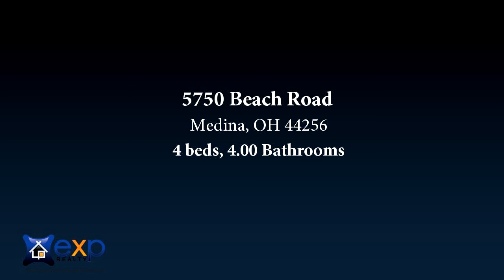5750 Beach Road, Medina, OH 44256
This Stately Brick Colonial W/4 bays of garage, sits on nearly 3 wooded acres in the Desirable Highland School District, yet conveniently located to shopping & highways.  Guests will enjoy an impressive 1st impression when they enter the grand two story foyer. Quality upgrades abound here! Remodeled Kitchen offers stainless appliances, tile backsplash, & granite counter tops. Gleaming, new oak hardwood floors, doors & trim. New carpet & ceramic throughout. Newer exterior updates include landscaping, additional drainage, a lovely arbored patio, and a new 2014 concrete walkway & drive. 2007 exterior basement waterproofing & Whirlpool Energy Smart HWT. Master & Guest baths updated in 2012/13. New dual pane windows & doors 2013. New Hunter Douglas window coverings. The car collector will love the detached 2+ car garage offering an office/teen suite or You decide space featuring a full kitchen, bath, slider and new exterior doors and 2 new garage doors. This beautiful home is move in ready!

Bedrooms: 4
Bathrooms: 4.00
Square Feet: 2707
Price: $349,950

For more information about this property, please contact Rita Legan ASP Staging Realtor at or . You can also text 1970658 to 67299.

01/21/2018 10:01:01 am

Last modified: